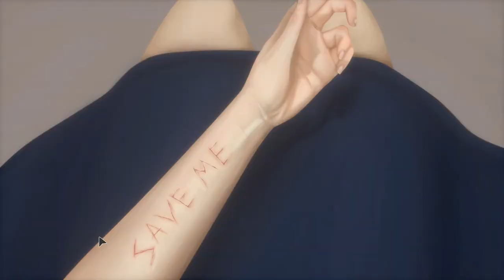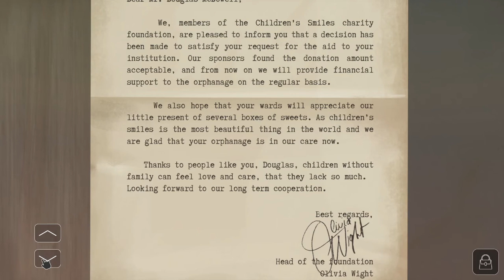تختيم Related - Part 1